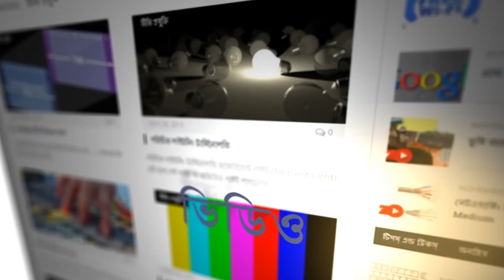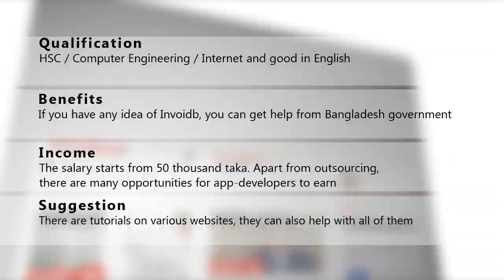What is Mobile app Development। Income, job market । Career suggestion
Welcome to clickntech.com career suggestion. We will discuss about the alternative professions out of the mainstreams so you can easily choose your one. Don't waste your time in wrong track. Choose the mathematic one for which you are prepared. Lets know about the Mobile app Development . How much can we earn and the future of the Mobile app Development .

Qualification: HSC / Computer Engineering / Internet and good in English
Advantage: If you have any idea of Invoidb, you can get help from Bangladesh government
Income: The salary starts from 50 thousand taka. Apart from outsourcing, there are many opportunities for app-developers to earn.
Suggestions: There are tutorials on various websites, they can also help with all of them.